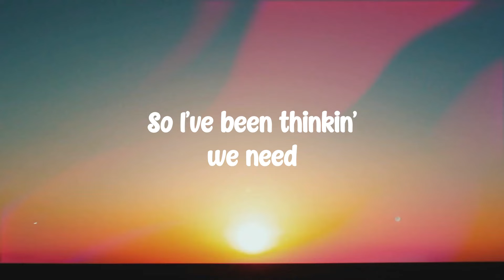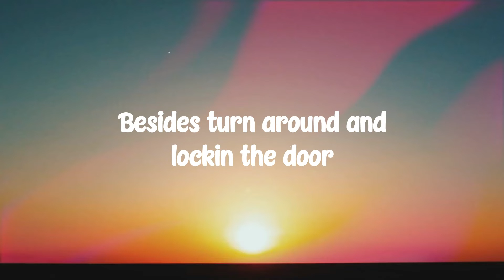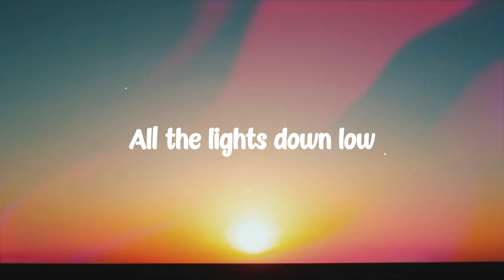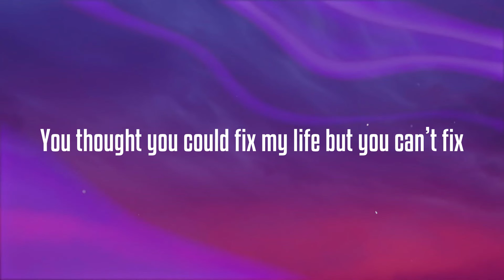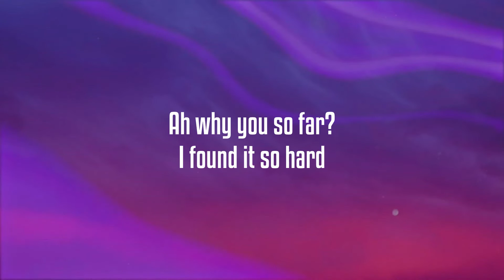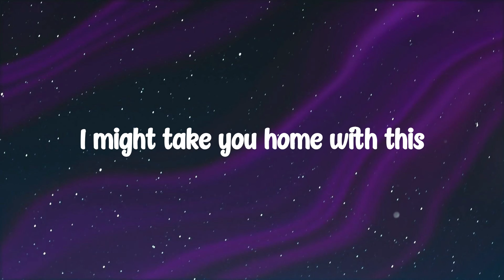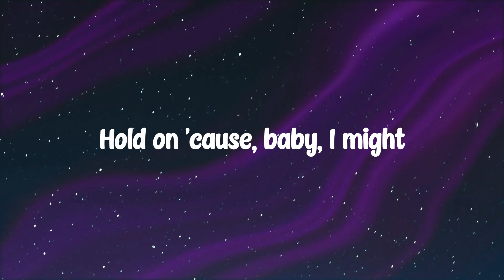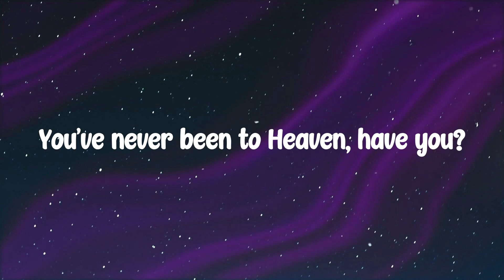The Kind Of Love We Make - Luke Combs {Lyric Video} 🍭